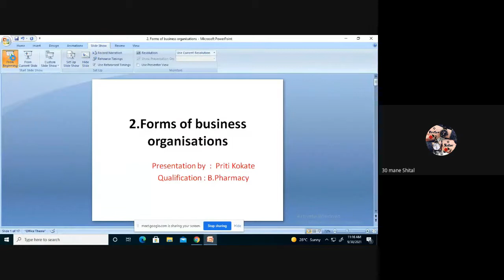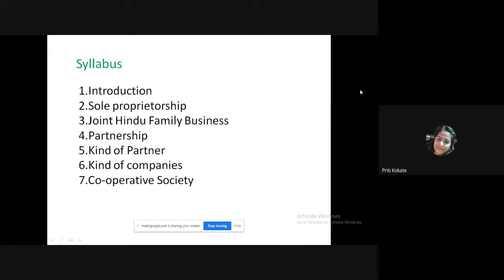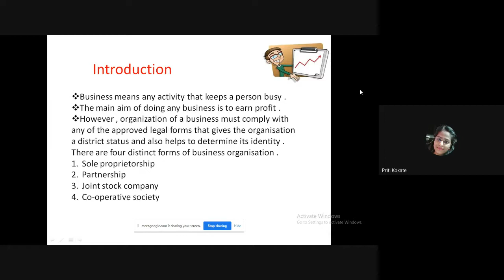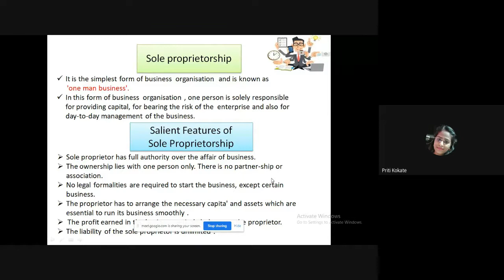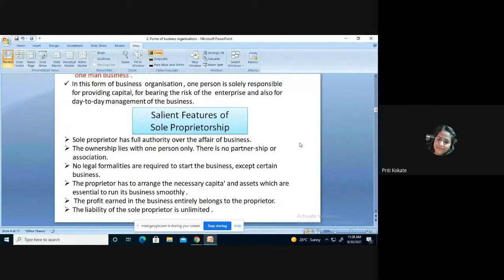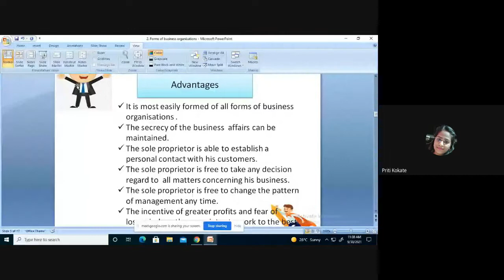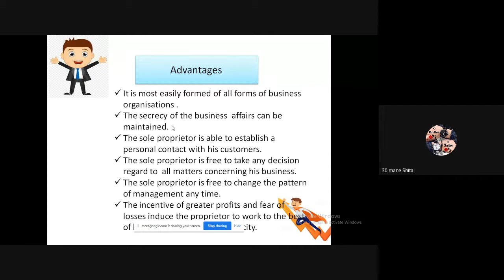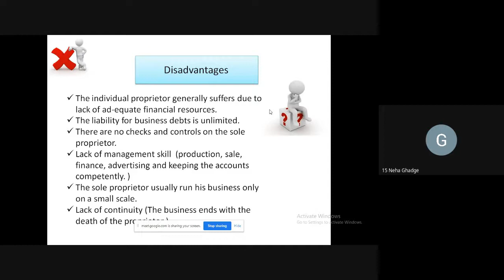Forms of Business Organisation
Hello Everyone
From today onwards we are going to learn second chapter .
Subject : Drug Store and Business Management ( DSBM ) .
Topic : Form Of Business Organisation .

This chapter contain total 7 bits ,
Among all this bits this vedio covers
📌 Introduction
📌 Sole proprietor  bits

🎯 Learn , shear & grow with P.K.Pharmacy🎯